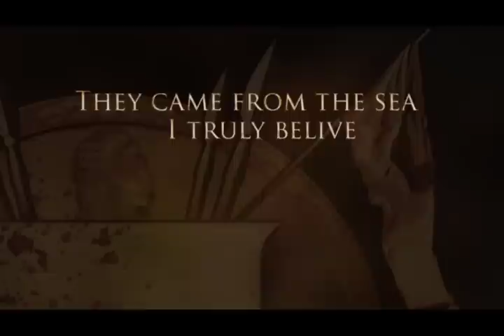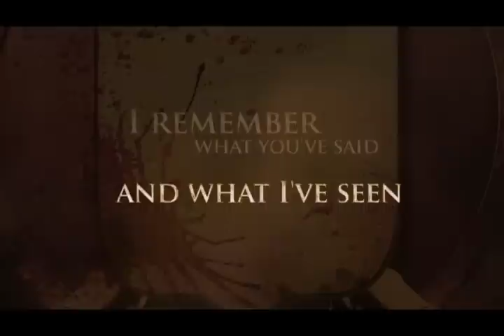ARMAHDA - Ñorairô / Echoes from the River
(intro) Ñorairô means War in Guarani language.

Echoes from the River : The Guaranitic War (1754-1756) -- Colonial Age

The Treaty of Madrid (1750), which set the Spanish and Portuguese boundaries in South America, caused a confrontation between the Guarani natives and the Portuguese and Spanish soldiers in the south of Brasil. The Guarani lived in Sete Povos das Missões, east of the Uruguay River, a place named because of the presence of the Jesuit priests who formed settlements for catechizing the Indians.
Justifying their actions by claiming a legitimate right to ownership of the region, the primary indigenous guerrilla leader, the Guarani Indian Sepé Tiaraju, with the support of some Jesuits, announced the decision not to give in to the orders of the invaders.  The fighting started when the Guarani Indians rebelled, refusing to leave their land and move to the right bank of the Uruguay river, thereby resisting the border demarcation imposed by the Treaty. This caused Portuguese and Spanish troops to be sent to fight the Guarani Indians.

The bravery of the natives, who used only arrows and rifles as weapons, was not enough to secure a victory against the Portuguese and Spanish cavalry and artillery forces. The Castilians coming from Argentina and Uruguay pushed forward through the South and the Portuguese troops sent from Rio de Janeiro attacked at the Jacuí River. The two armies joined at the border of Uruguay, starting the battle.  In May 1756, after two years of battles the Guarani attacks came to an end, with the death of more than 1,500 natives. Today, in the city of San Gabriel, a five meter high wooden cross erected by the Jesuits shortly after the massacre, pays tribute to the lives lost. Even today there are continued conflicts between the Guarani and invaders.

(intro)
Ñorairô significa Guerra em Guarani.

Echoes from the River
Guerra Guaranitica (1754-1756) -- Época colonial

Tratado de Madri (1750), que delimitava as fronteiras espanholas e portuguesas da America do Sul*, gerou o confronto entre índios Guaranis e soldados portugueses e espanhóis ocorrido no Sul do Brasil. Os Guaranis viviam em Sete Povos das Missões, a leste do rio Uruguai, local nomeado em consequência da chegada dos jesuítas e formação de aldeamentos para catequização dos índios.
O principal líder da guerrilha indígena, o guarani Sepé Tiaraju, juntamente com o apoio de alguns jesuítas, anunciaram a decisão de não ceder às ordens dos invasores, usando como justificativa o direito legítimo de serem donos da região desde os primórdios. A luta começou quando os Guaranis se rebelaram, recusando-se a abandonar suas terras e se transferirem para a margem direita do rio Uruguai, resistindo à imposta demarcação de fronteiras. Em resposta, foram enviadas tropas portuguesas e espanholas para combatê-los.
A bravura dos índios, que usavam como armas somente flechas e espingardas, não foi suficiente para sua vitória contra as forças da cavalaria e artilharia portuguesa e espanhola. Os castelhanos vindos pela Argentina e Uruguai avançaram pelo Sul e os lusitanos enviados do Rio de Janeiro atacaram pelo Rio Jacuí. Os dois exércitos se juntaram na fronteira do que futuramente seria o país Uruguai, iniciando a batalha. Em maio de 1756, após dois anos de batalhas, chegou ao fim a oposição guarani, com mais de 1.500 indígenas mortos. Hoje, na cidade de São Gabriel, a cruz de madeira com cinco metros de altura, erguida pelos padres jesuítas logo após o massacre, presta tributo às vidas ceifadas na guerrilha. Ainda hoje existem contendas entre os Guaranis e as nações invasoras.